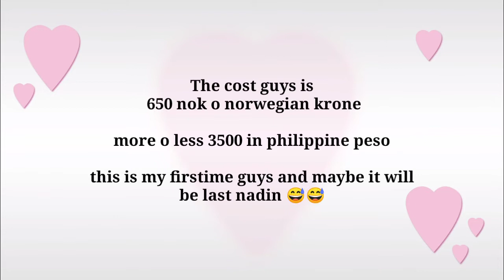HOW MUCH THE COST OF SALON HAIRCUT || SYDNIE JOVEL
My first experience salon haircut in here in Norway